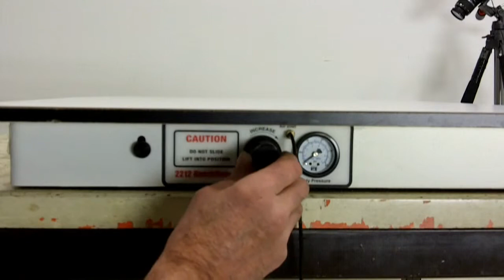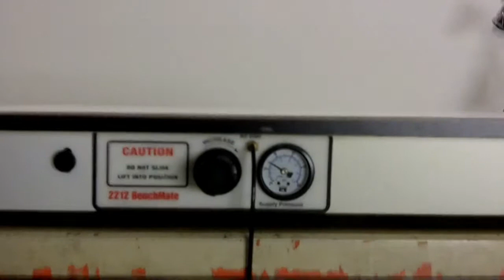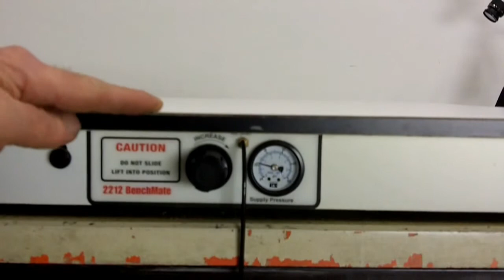Kinetic Systems 2212-02S-11 Air Table